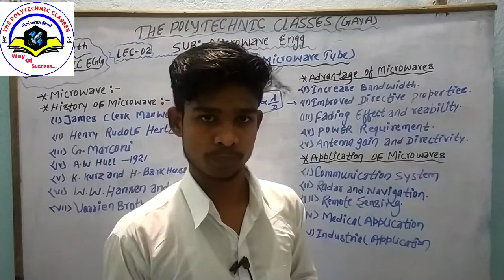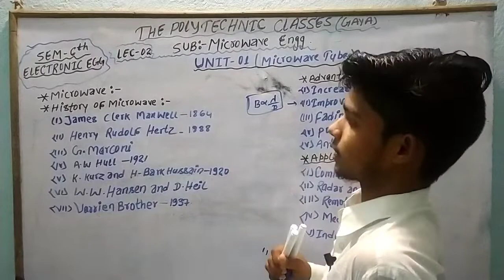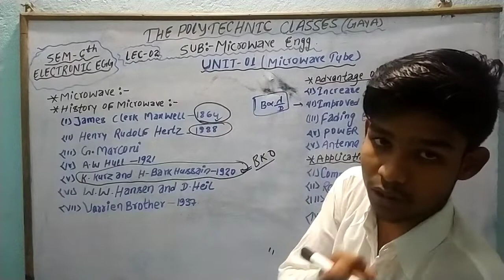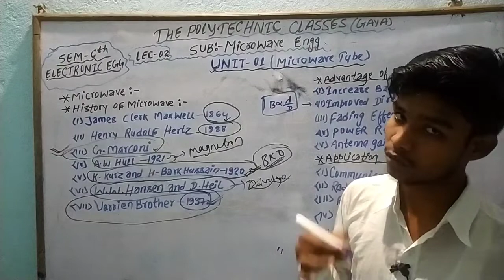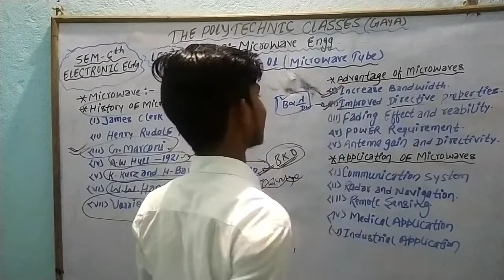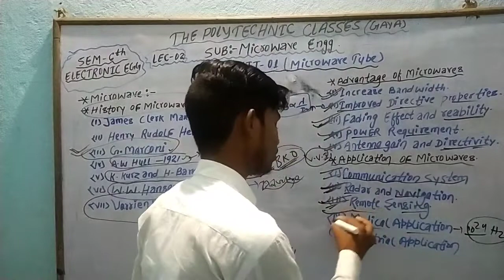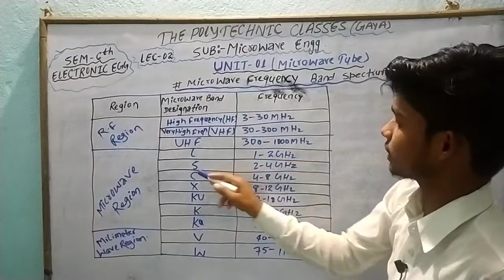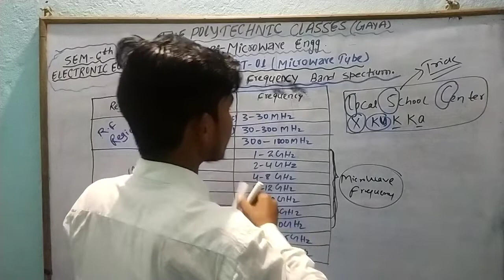LEC:- 02 || Microwave Engg. || UNIT :- 1 ( MICROWAVE TUBE) Concept of Microwave. || By Anshu Sir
Advantages & Application of Microwave .
Frequency Band Spectrum of Microwave